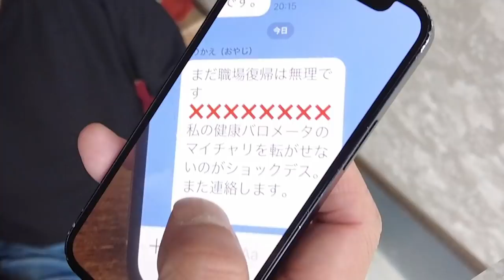72歳土場爺！ついに引退？！社長の親父さんvs足場班である事がきっかけに殴り合いの喧嘩！自転車とドローンのやりすぎで腰やられました！